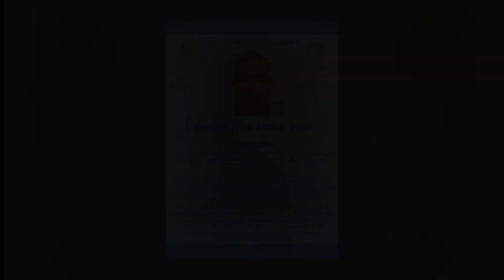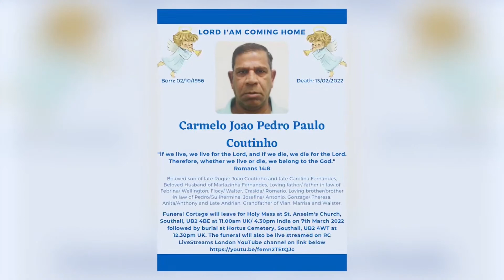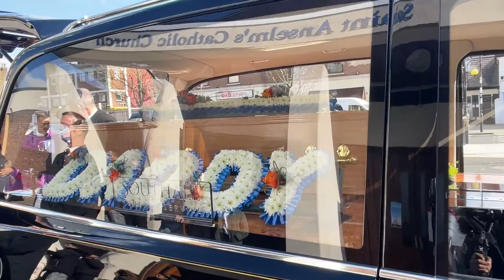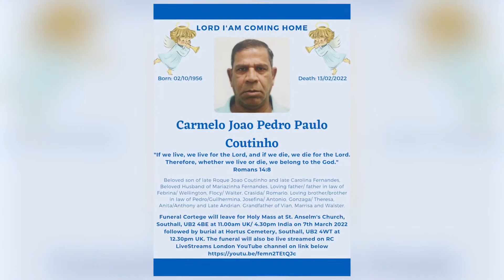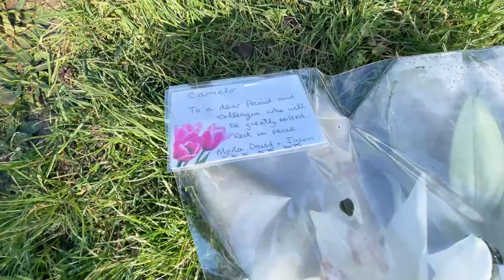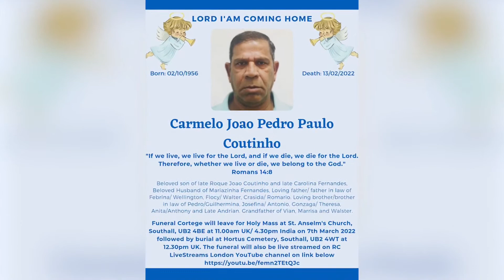Funeral Service of Carmelo Joao Pedro Paulo Coutinho | St. Anslem Church, Southall | Hortus Cemetery